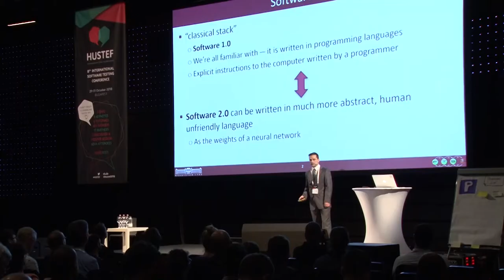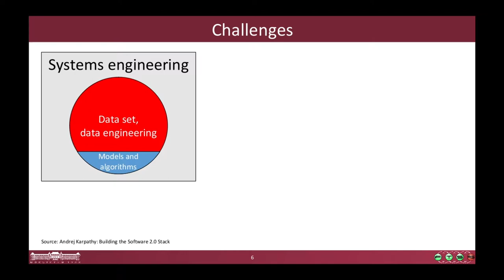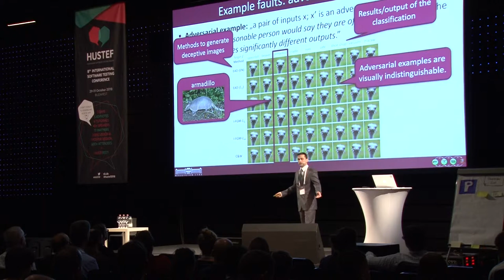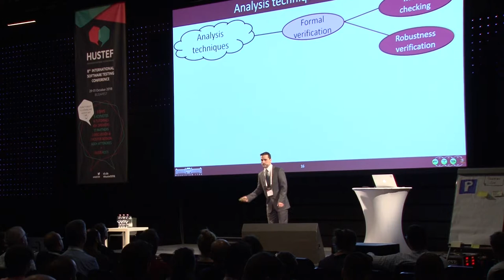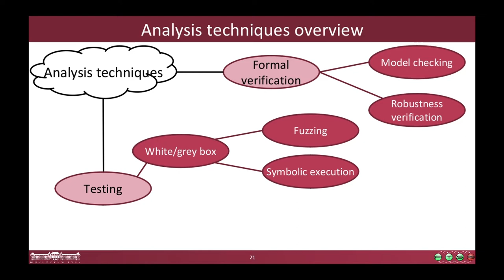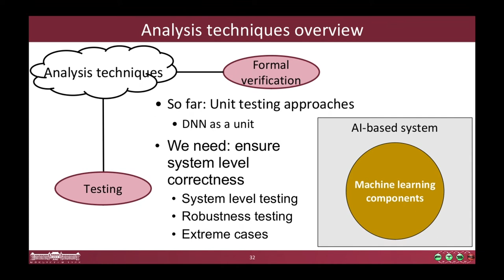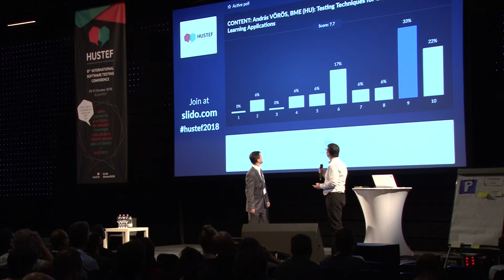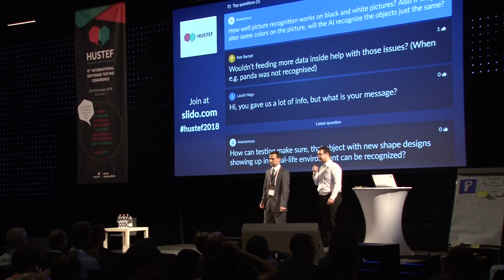HUSTEF 2018- András VÖRÖS-Testing Techniques for Critical Deep Learning Applications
Artificial Intelligence (AI) is often cited as Software 2.0. Beside the huge potential, the new paradigm also means that new testing and verification methods are required. Application of deep learning necessitates the application of advanced testing methods, especially in critical systems. Learning cannot be complete for all cases, and deep learning approaches are highly vulnerable from security and safety perspectives. We will introduce various testing and verification approaches to find critical situations and improve the robustness of deep learning-based systems.